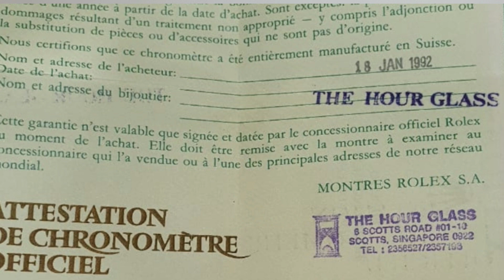Service Our Luxury Watch & Watch Winder Question.